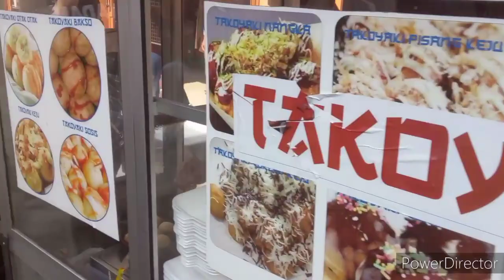JALAN KAKI KE LAPANG MERDEKA